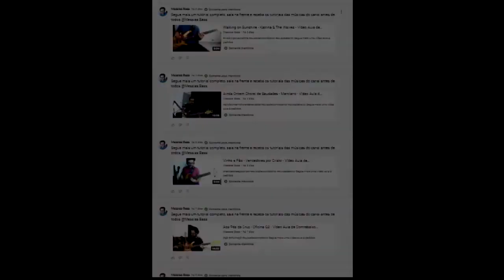Mulheres Guerreiras - Rejanne - Vídeo Aula de Contrabaixo Demonstração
Aulas de contrabaixo gostou dessa Música? Que tal estudar ela completa?  Seja membro deste canal e ganhe benefícios:

Estude está música e outras no plano mensal pelo link á baixo 29,99

Gosta de Games?

Segue o meu canal de games, lá você vai encontrar muitas gameplayers